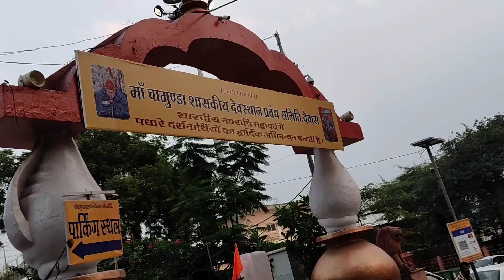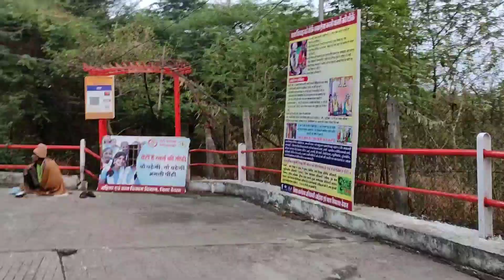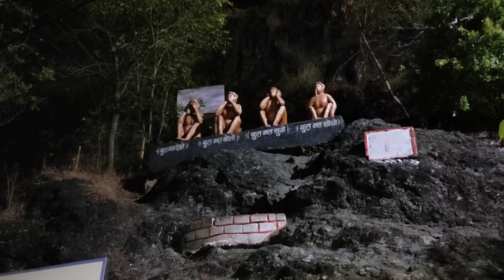अद्भुत दृश्यों से परिपूर्ण Chamunda Mata || Dewas Tekri Darshan || The Bundeli Rider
अद्भुत दृश्यों से परिपूर्ण Maa Chamunda Mata Temple || Dewas Tekri Darshan || The Bundeli Rider